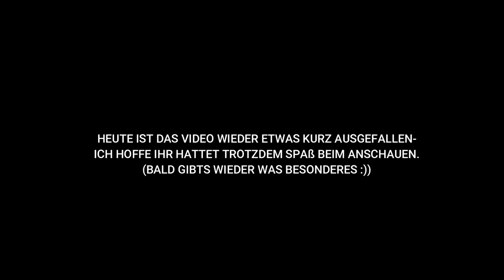LEGO Star Wars Battlefront II